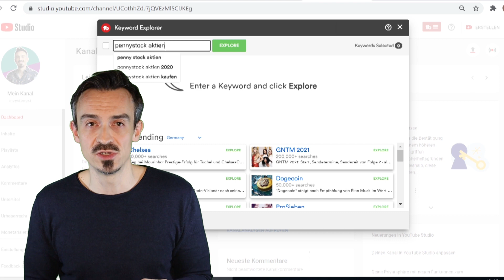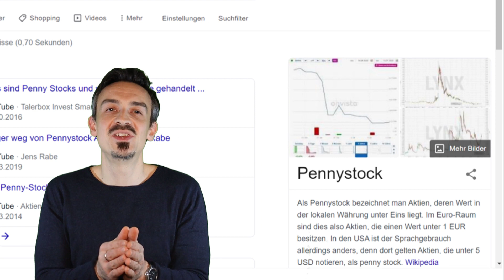Finanz Youtube am Ende? Traue mir und meinen Finanz Youtube Kollegen nicht über den Weg.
Finanz Youtube am Ende? Traue mir und meinen Finanz Youtube Kollegen keinen Millimeter über den Weg. Sie wollen in der Regel nur das Beste von dir, und das ist oft nicht zu deinem eigenen Vorteil. Warum wir über dieses Thema dringend reden müssen erfährst du in diesem Video.

Viel Spaß und Erfolg mit dem Video!
Euer Michael Löffler von investboost.